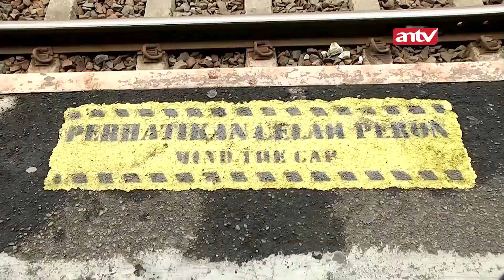Celah Peron dan Gerbong KRL Tinggi, Pengguna KRL Mengeluh | Merah Putih Peristiwa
ANTV NEWS+ - Celah Peron dan Gerbong KRL Tinggi, Pengguna KRL Mengeluh | Merah Putih Peristiwa